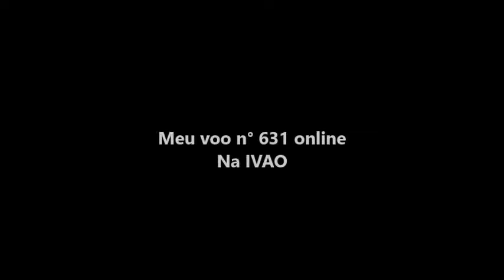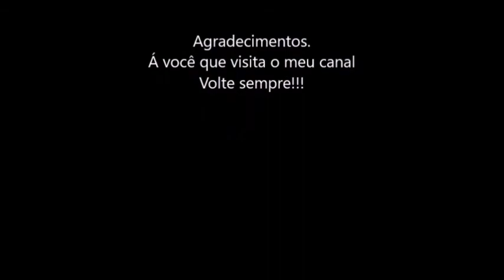Meu tráfego no radar da IVAO prá o voo n° 631